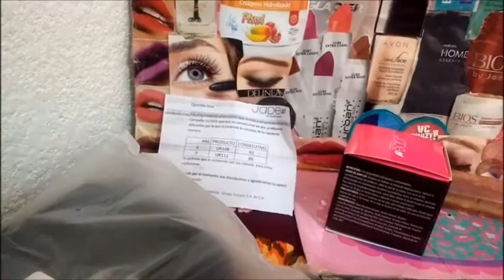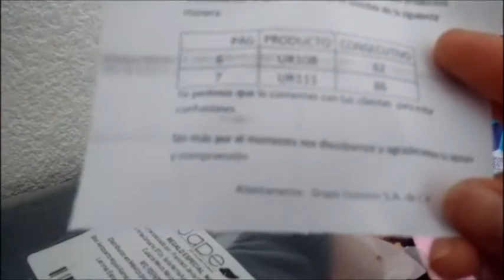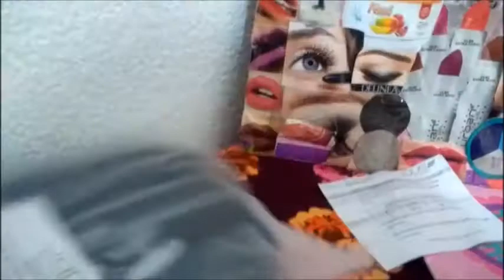Unboxing/Pedido jade C9 México 2018